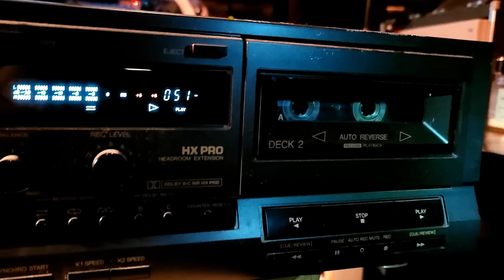[Pre-Stream] Vinny talks about the Cookie's Bustle situation, Rubber Band Man